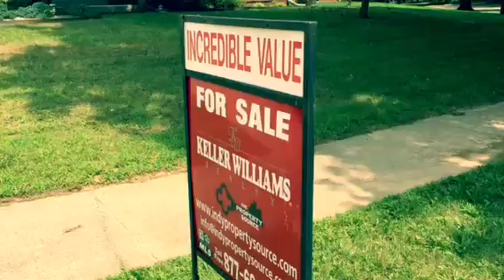1102 Needles Dr, Indianapolis, IN 46217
Chris Price give you a look at this great deal at 1102 Needles Drive in Perry Township!